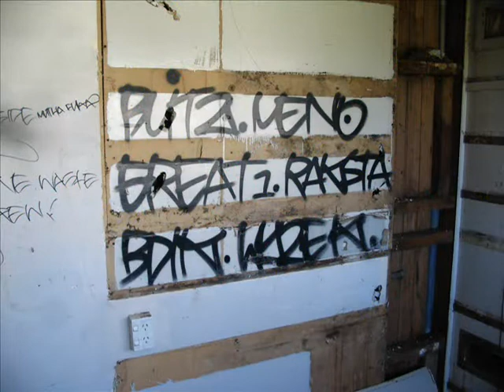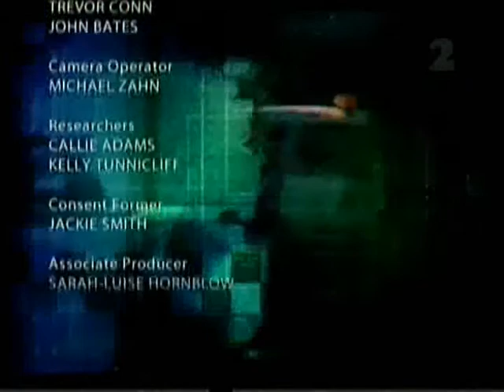Armo Tv :Episode.7 Most wanted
Armo Tv Episode 7